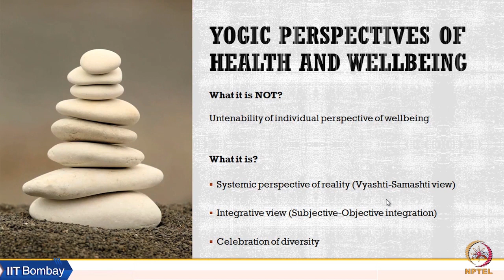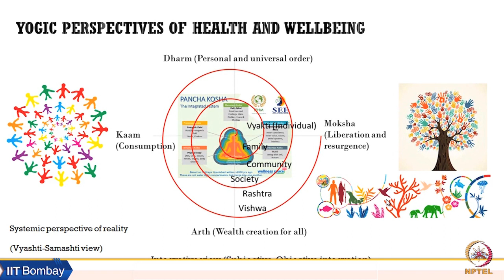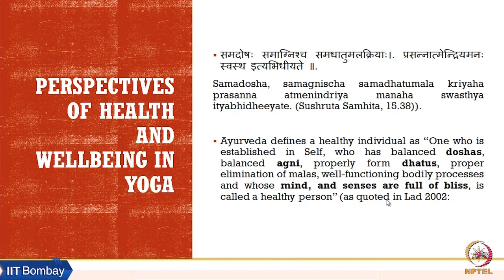Week 3: Lecture 07 C: Yogic Perspectives of Health and Wellbeing